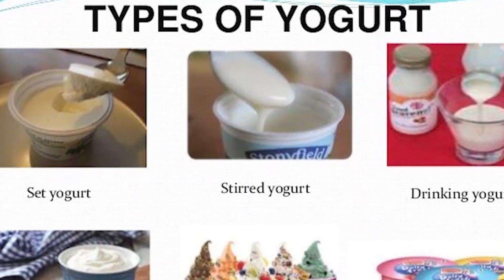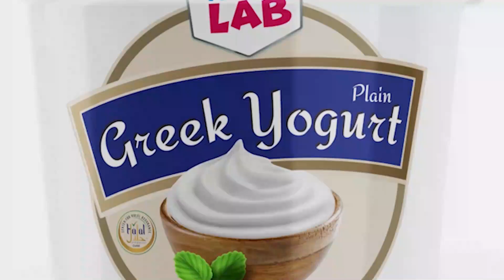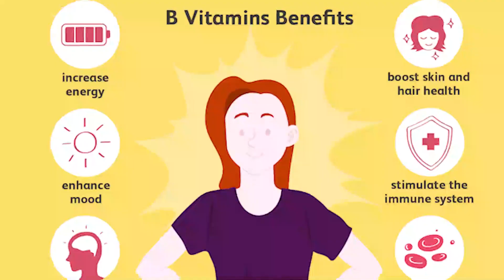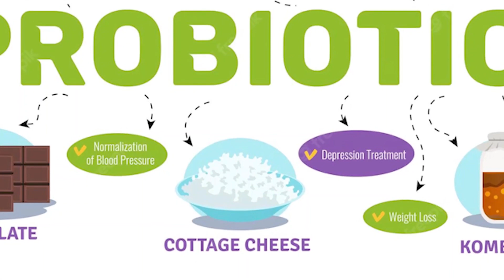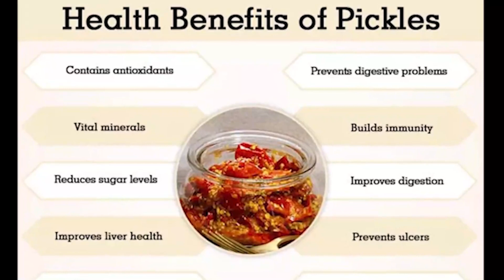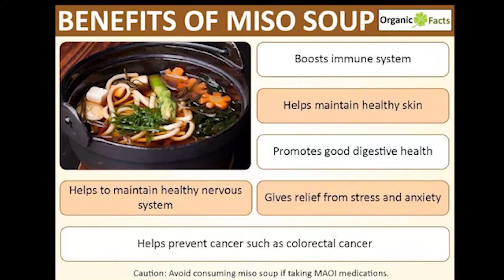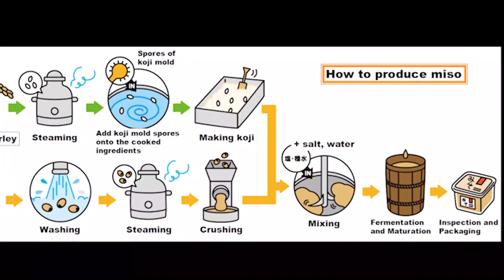What is the #1 best PROBIOTIC food for your MICROBIOME ?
There's no denying that gut health is crucial for overall wellness, but with so many probiotic foods on the market, how do you know which ones are worth trying? In this video, we'll be uncovering the top probiotic foods of 2022 and giving you all the information you need to make informed decisions about your diet. From fermented sauerkraut to misosoup , we've got all the probiotic powerhouses covered.

So, if you're ready to discover the best probiotic foods in 2022 and take control of your microbiome guthealth, health , then let's get started.

I'm a certified naturopath, colon hydrotherapist, herbs and nutrition specialist. My mission is to provide education about the role of nutrition and herbs to maintain a good balance in the gut and overall health.

Note that these recommendations are not meant to replace professional medical advice. If you have any concerns about your health, please consult with a qualified healthcare provider.

🎥 Videos about: Nutrition facts, healthy nutrition, science base nutrition,
🎨 Written, voiced and produced by Nutrition Inside Knowledge

DATA:
00:00 Intro
00:36 Yogurt
01:59 Sourdough bread
03:22 Cottage cheese
04:27 Sauerkraut
05:42 Pickles
06:39 Miso Soup